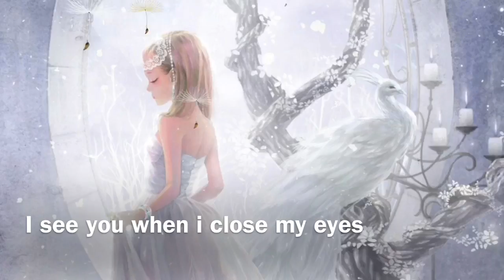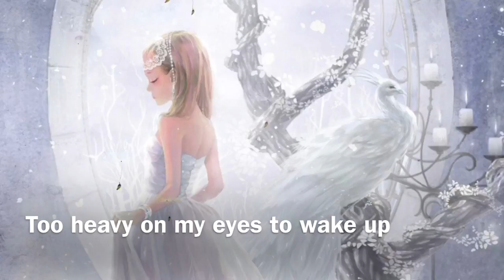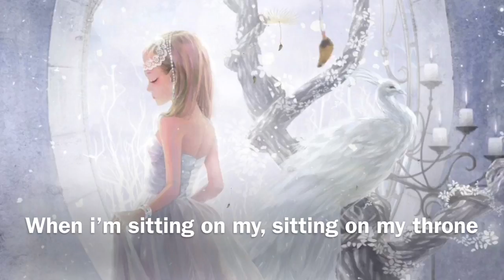Nightcore - Crown (Lyrics)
Song: Crown (from ‘’Bright’’ soundtrack)
Artist/s: Camila Cabello, Grey

Lyrics:

Been sitting on your tongue for ages
Words dripping off your mouth, contagious, uh-oh, uh-oh
No skin off your back to blame us
Now waiting on the world to save us, uh-oh, uh-oh

Baby on fire
I see you when I close my eyes
I think it's time
A kingdom that is mine
Oh me oh my
That way you move is serpentine
Think it's time

I'm running for the crown
Running for the crown
So hit me on, hit me on my bones
When I'm sitting on, I'm sitting on my throne
Now
I'm running for the

Too heavy on my eyes to wake up
Too heavy on your mind to face it
I-I-I
Too high, got your body burning
Heads spinning
All the tables turning
Uh-oh, uh-oh

Baby on fire
Think it's time

'Cause I'm running for the, uh
I'm running for the, uh
Uh-uh-uh
Uh-uh-uh